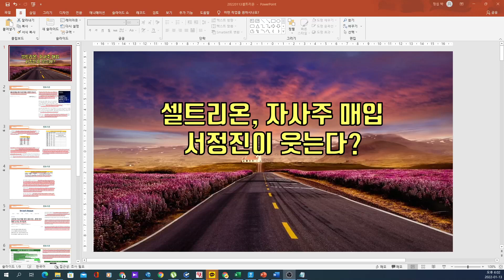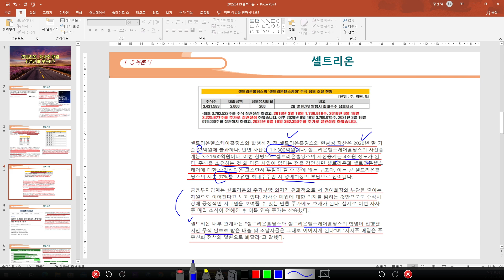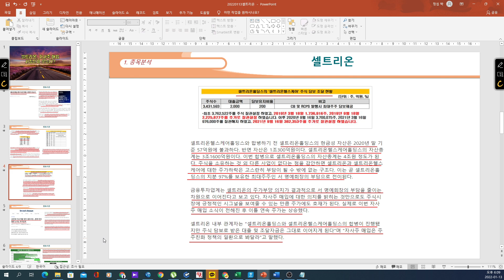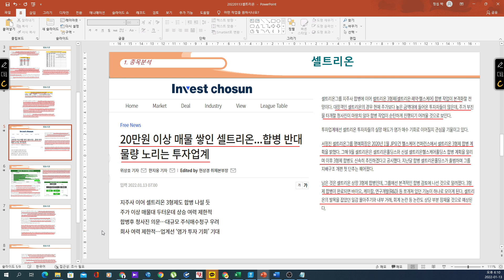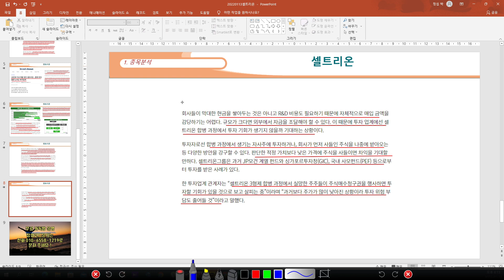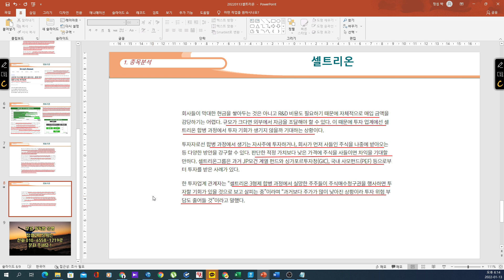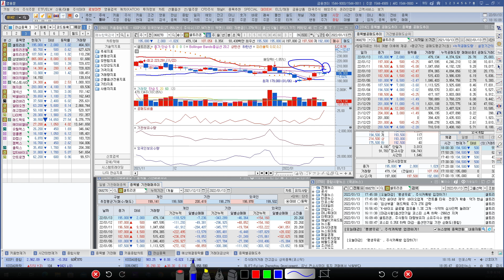[ 주식 ] 셀트리온, 자사주 매입 서정진이 웃는다?